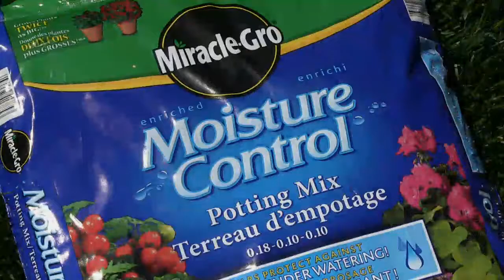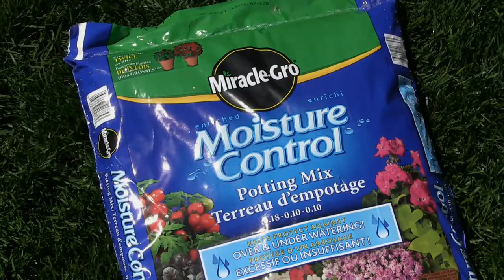Chronique Tous au Jardin ep. 5 : Plantation en pots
Conseils de jardinage pour planter en pots.

Ça commence bien! - Vendredi, 6 juin 2014